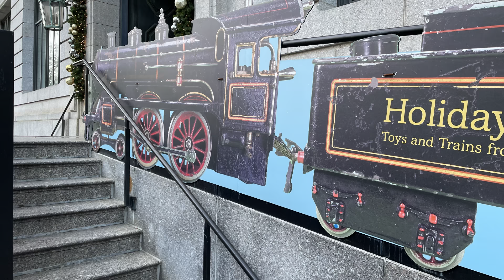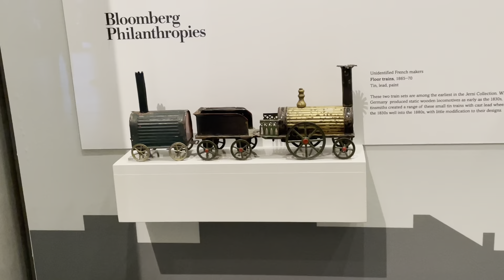Field Trip 1- New York Historical Society 2021 Toy Train Display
This is footage of the 2021 NY Historical Society Winter Toy Train Display. The yearly display Runs from November through February. It consists of Pre World War 2 toy trains and associated toys from the Gerni collection.

I have had this footage for a while now and recently found it again. Apologies for the sound.